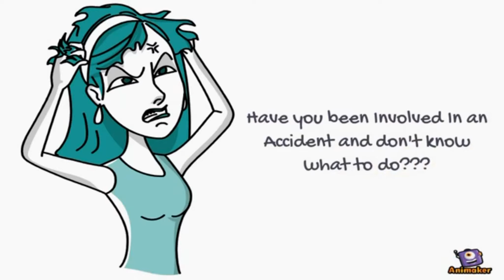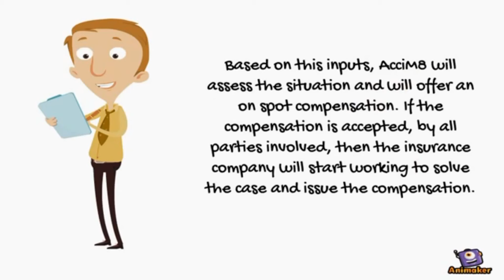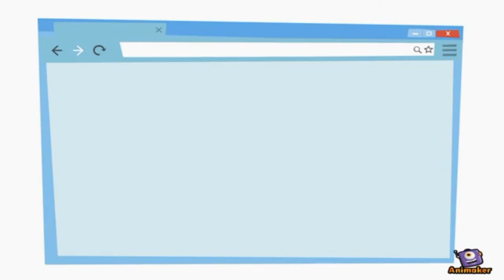On Spot Road Traffic Collision Evaluating System [AcciM8] [Team Alpha]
Insurance companies over the years have spent so much to satisfy its customers and the customers are mostly satisfied because of the time taken to process their queries. This gave rise to the development of the On Spot Road Traffic Collision Evaluating App. This app uses the phone camera as a scanner to analyse the damage on a vehicle. This aims to reduce the time wasted on trying to get all the information, eliminates insurance fraud and satisfy the customers